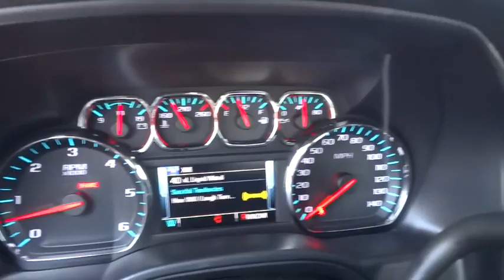2016 CHEVROLET SILVERADO 1500 Redding, Eureka, Red Bluff, Chico, Sacramento, CA GG379990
2016 CHEVROLET SILVERADO 1500
2016 CHEVROLET SILVERADO 1500 LT - Stock#: GG379990 - VIN#: 3GCUKREC3GG379990

FUEL EFFICIENT 22 MPG Hwy/16 MPG City! Alloy Wheels, Tow Hitch, TRAILERING PACKAGE, 4x4, Onboard Communications System, CD Player, Satellite Radio, ALL STAR EDITION. SILVER ICE METALLIC exterior and JET BLACK interior, LT trim AND MORE!br /br /KEY FEATURES INCLUDEbr /4x4, Satellite Radio, CD Player, Onboard Communications System, Aluminum Wheels. Keyless Entry, Privacy Glass, Steering Wheel Controls, Electronic Stability Control, Heated Mirrors. br /br /OPTION PACKAGESbr /ALL STAR EDITION for Crew Cab and Double Cab, includes (AG1) driver 10-way power seat adjuster with (AZ3) bench seat only, (CJ2) dual-zone climate control, (BTV) Remote Vehicle Starter system, (UVC) Rear Vision Camera, (C49) rear-window defogger and (KI4) 110-volt power outlet (Includes (Z82) Trailering Package, (G80) locking differential and (T3U) LED front fog lamps. (N37) manual tilt and telescopic steering column included with (L83) 5.3L EcoTec3 V8 engine.), ENGINE, 5.3L ECOTEC3 V8 WITH ACTIVE FUEL MANAGEMENT, DIRECT INJECTION AND VARIABLE VALVE TIMING includes aluminum block construction (355 hp [265 kW] @ 5600 rpm, 383 lb-ft of torque [518 Nm] @ 4100 rpm; more than 300 lb-ft of torque from 2000 to 5600 rpm), TRAILERING PACKAGE includes trailer hitch, 7-pin and 4-pin connectors Includes (G80) locking rear differential. LPO, ASSIST STEPS - 4 CHROMED ROUND, DIFFERENTIAL, HEAVY-DUTY LOCKING REAR, TRAILER BRAKE CONTROLLER, INTEGRATED, TRANSMISSION, 6-SPEED AUTOMATIC, ELECTRONICALLY CONTROLLED with overdrive and tow/haul mode. Includes Cruise Grade Braking and Powertrain Grade Braking (STD), LT PREFERRED EQUIPMENT GROUP includes standard equipment, REMOTE VEHICLE STARTER SYSTEM Includes (UTJ) Theft-deterrent system.), SEATS, FRONT 40/20/40 SPLIT-BENCH, 3-PASSENGER br /br /Horsepower calculations based on trim engine configuration. Fuel economy calculations based on original manufacturer data for trim engine configuration. Please confirm the accuracy of the included equipment by calling us prior to purchase. br /